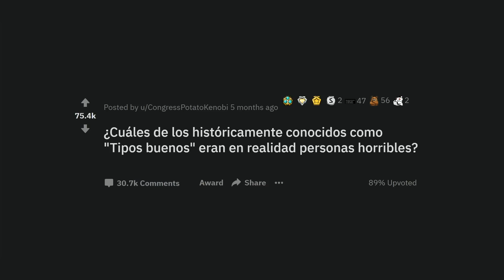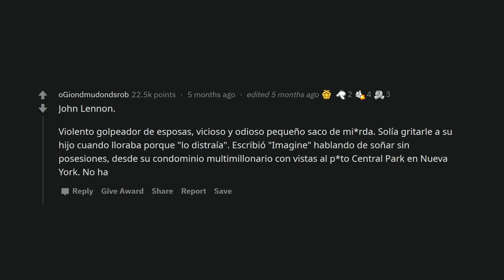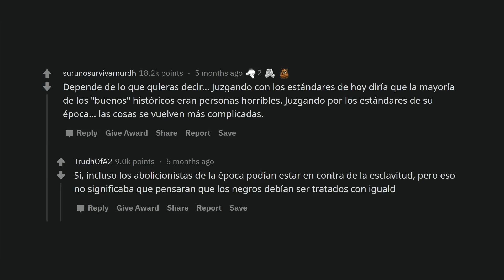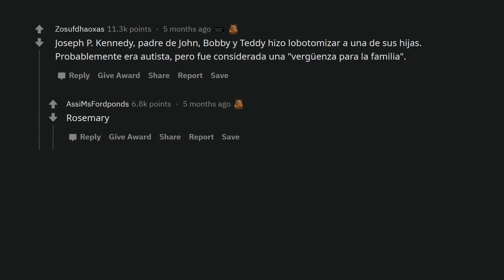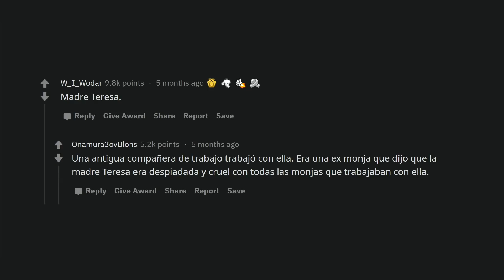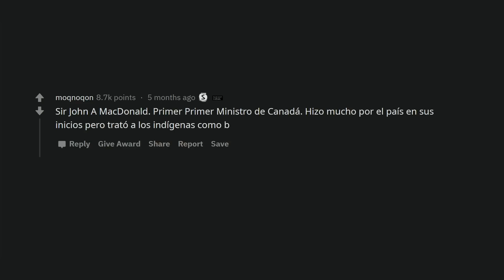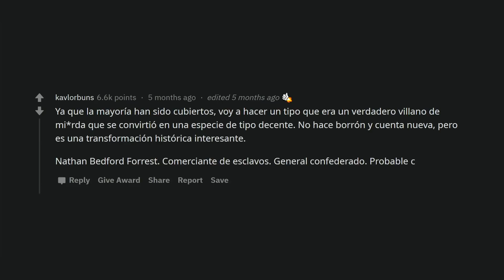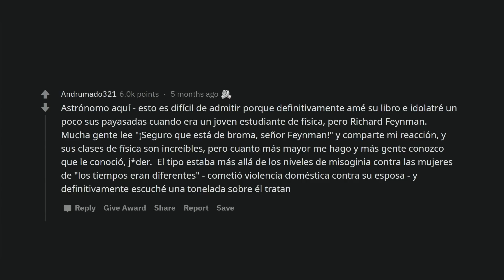¿Cuáles de los históricamente conocidos como "Tipos buenos" eran en realidad personas horribles?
La cara oculta de algunos personajes históricos que no te muestran los libros de historia